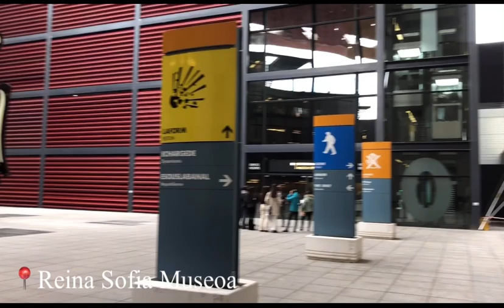BATX2koak Madrilera goaz!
Azaroak 17-19 bitartean batxilergoko 2. mailako ikasleok Leon eta Madrilera egin genuen bidaia irakasle batzuekin. Bertako txoko berezienak eta espazio kulturalak bixitatu, jendea ezagutu, eta ederki jan genuen! Ondo pasatzeko eta parrandarako tartea ere izan genuen. Bidai hau behin eta berriro errepikatuko genuke posible balitz! Eta hara non... Posible da! Bi bidaietan egindako guztia dokumentatu genuen eta orain nahi adina aldiz ikus dezakegu… edo dezakezu! Bazatoz Leon eta Madrilera gurekin?